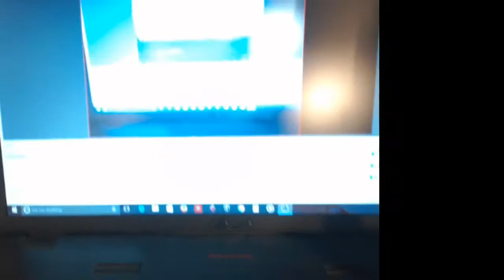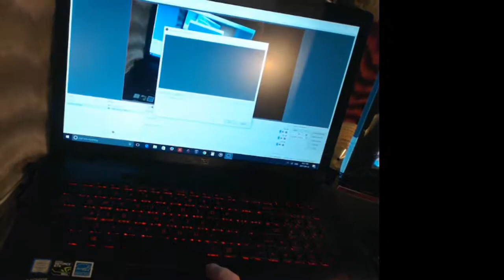Yamaha AGO6 Works with OBS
Video showing that the Yamaha AGO6 works with OBS..